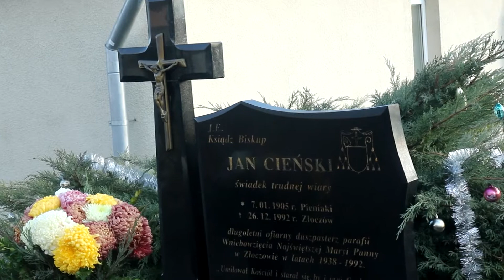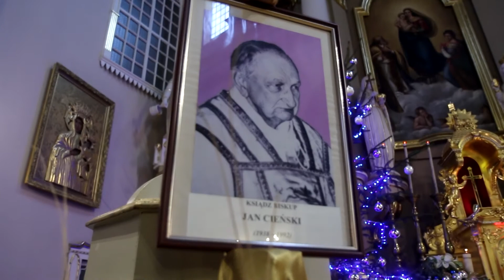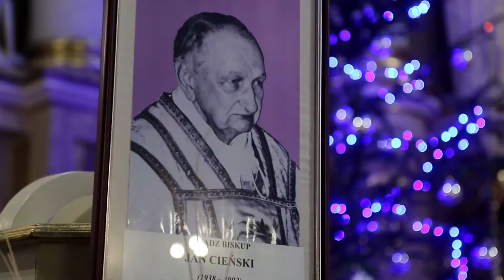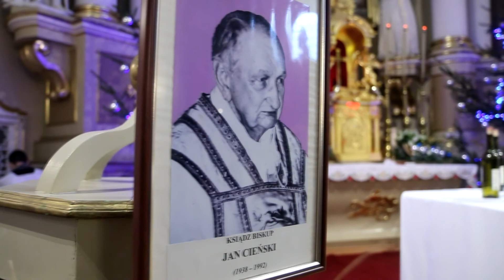Молитва за єпископа Яна Цєнського у Золочеві